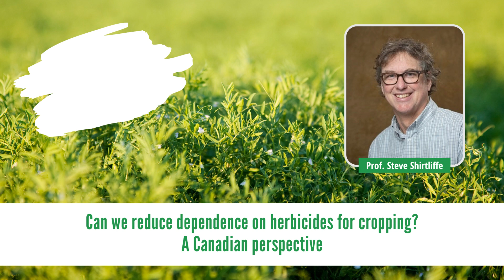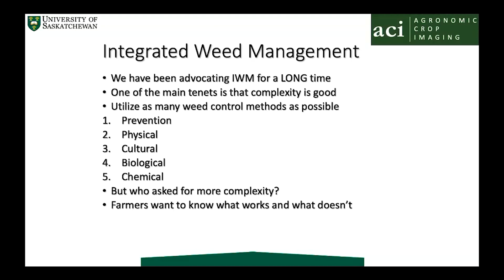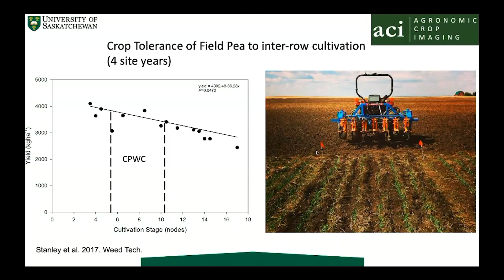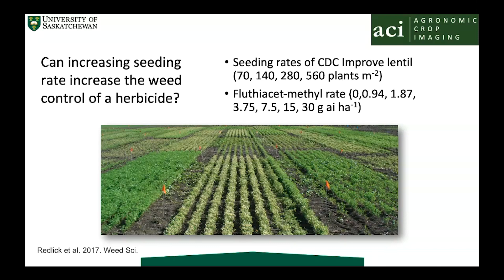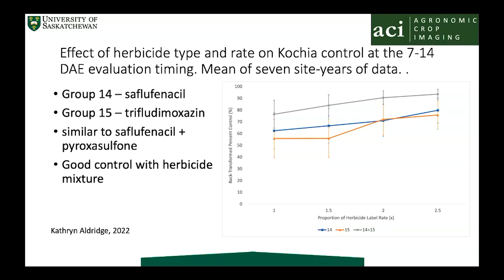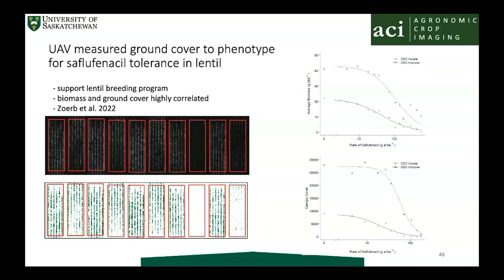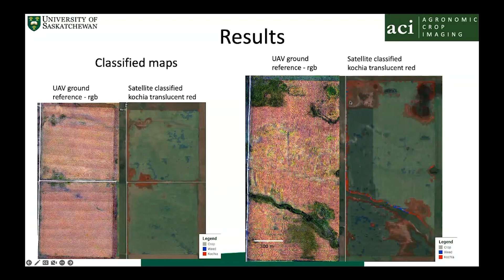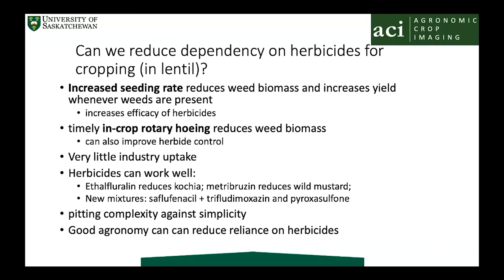Can we reduce dependence on herbicides for cropping? A Canadian perspective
Broadacre cropping relies heavily on herbicides for weed control because they are highly effective and can be applied rapidly over large areas. However, there are increasing challenges, such as herbicide resistance, and a need to use agrochemicals more effectively to reduce their use. In this seminar, Professor Steve Shirtliffe will discuss these challenges from a Canadian perspective.

About Professor Steve Shirtliffe

Steve Shirtliffe is a Professor in the Department of Plant Sciences at the University of Saskatchewan. Prof. Shirtliffe’s primary area of research is in field crop agronomy, about which he has been conducting field-based research for over 20 years, gaining extensive experience in small plot crop agronomy. His position involves teaching, research and outreach in the areas of agronomy and weed control. Prof. Shirtliffe’s past and current research projects have focused on the ecology and control of volunteer canola, cereal and pulse and oilseed agronomy, non-herbicidal weed control and agronomic applications of unmanned aerial vehicles (UAVs) or drones.